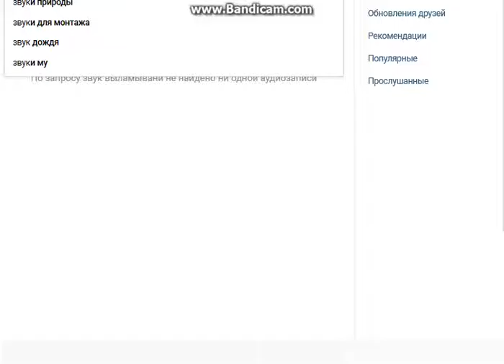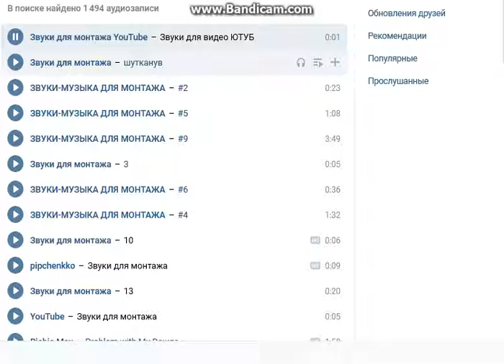Страшилка смерть 1 серия 1 сезон